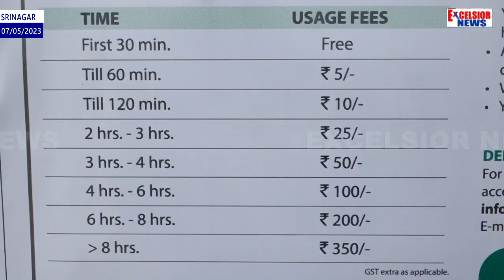Srinagar Residents Welcome Cycling Promotion Under Smart City Project